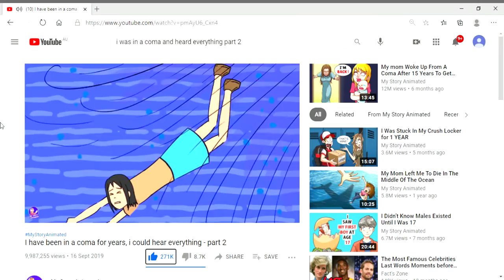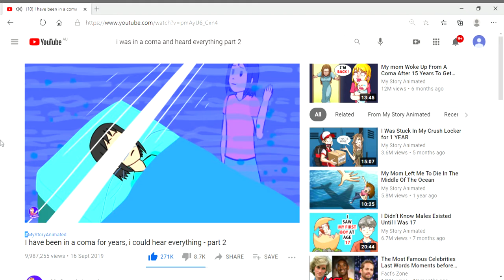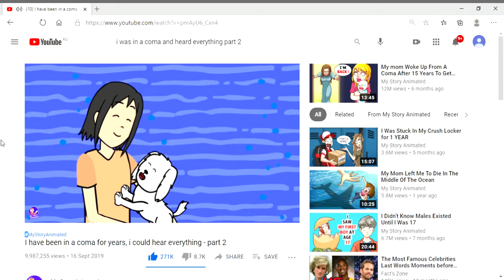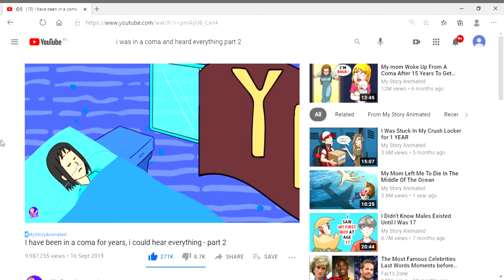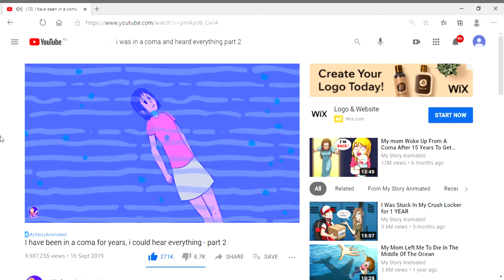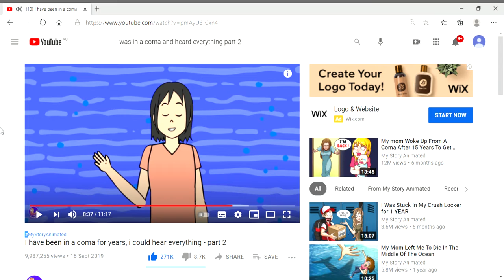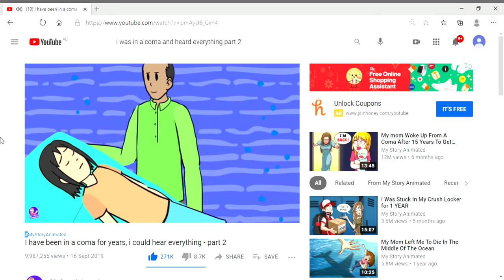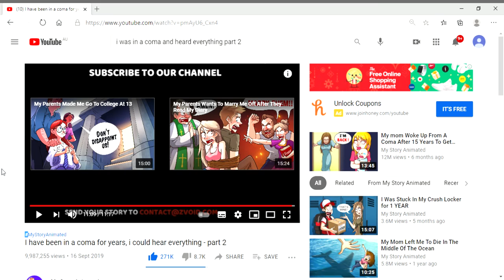I was in a coma for years, but I could hear everything (ARYA'S MOM GET OUT)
don't know when I'm gonna stream, but I will when I can * SAD *